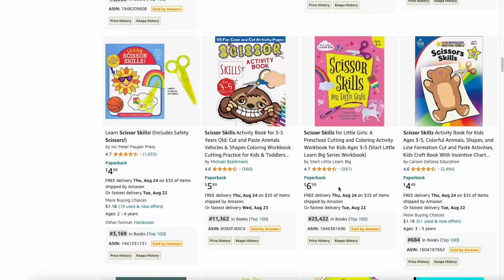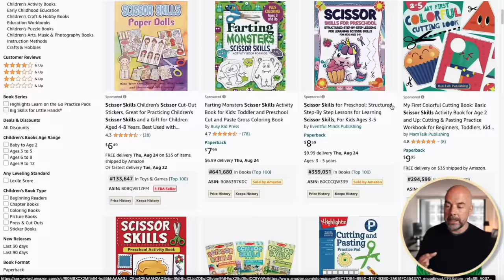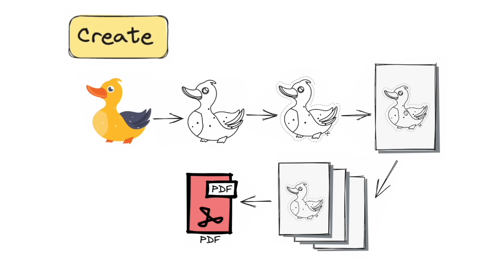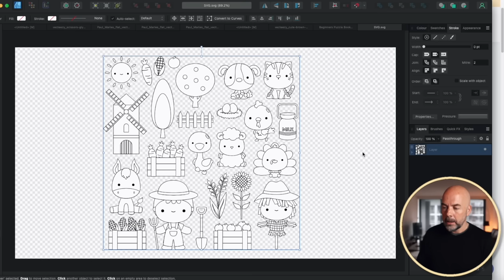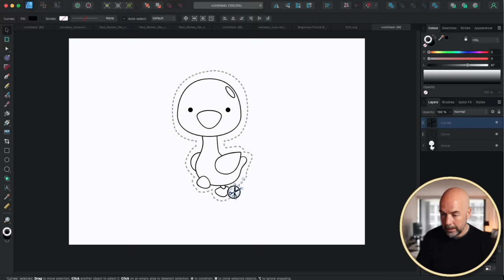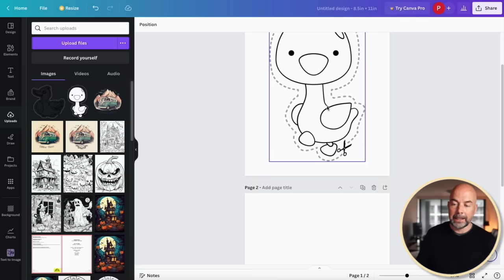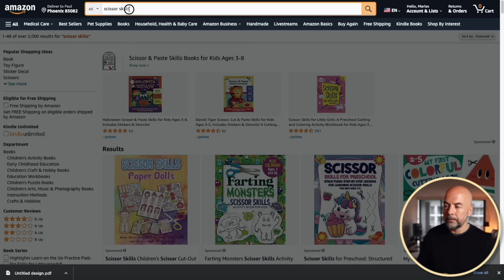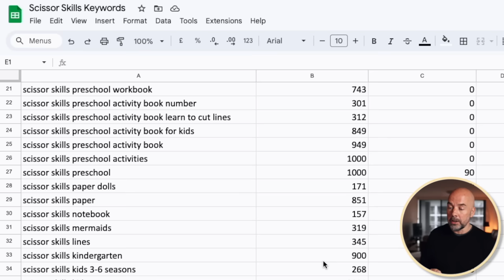$488 per Month KDP Activity Book Niche - Passive Income Idea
Kids KDP activity books are very popular on Amazon and sell very well. One such niche within the overall category that does well is the KDP scissor skills book. Not only does it sell well but there are also numerous sub-niches which allows us to target a larger number of markets. IN this video we take a closer look at the niche, go through the steps I go through to validate it i.e. to make sure there is a market for the books. Then we look at some resources and tip for creating the interior for these books followed by the factors that help get your books seen on Amazon. These books along with other KDP low content and medium content books are a great way for building an online passive income and starting on that online business journey.

00:00 Introduction
00:21 Passive Income
00:43 Scissor Skills Niche
01:16 Niche Validation
03:35 Create Book Interior
04:36 Finding Images
06:13 Editing Book Image
08:42 AI Images
10:28 Canva
11:58 KDP Keywords

On this channel I have many free videos on how to create and publish KDP Amazon books and build an online passive income using your computer from home to create a second or full online income.

About this video - In this video we look at the KDP scissor skills niche, a very popular book that sells well on Amazon.